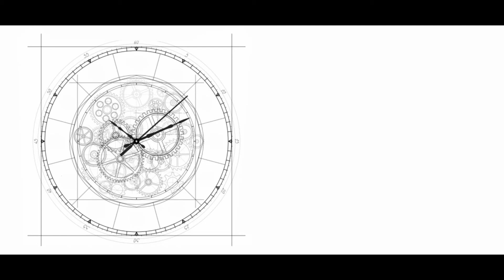Psikolojik Esneklik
Kişinin geçmiş ve geleceğe takılı kalmayıp içinde olduğu an ile temas etmesi ve belirlemiş olduğu değerleri doğrultusunda davranışlar gerçekleştirebilmesi durumu olarak tanımlanabilecek olan psikolojik esneklik, istenen ve istenmeyen deneyimlerin varlığının kabul edilmesine odaklanır. Mental sağlığın en temel belirleyicilerinden olan ve sağlıklı bir birey olmak için iyi oluşu artıran temel bir köşe taşı olan psikolojik esneklik, yaşamı nasıl algıladığımız ve onu nasıl yapılandırdığımızla da ilişkilidir.